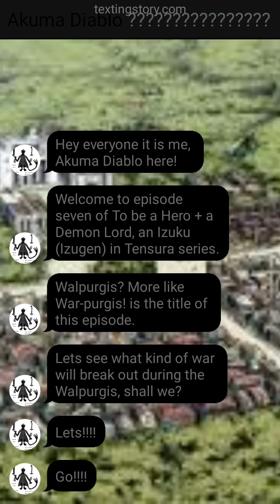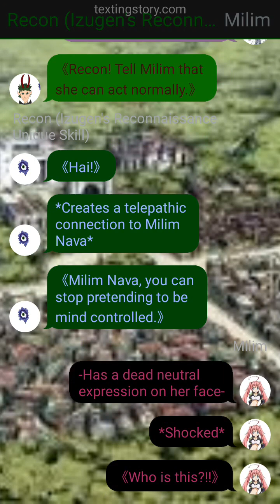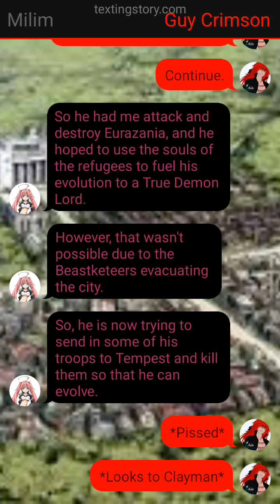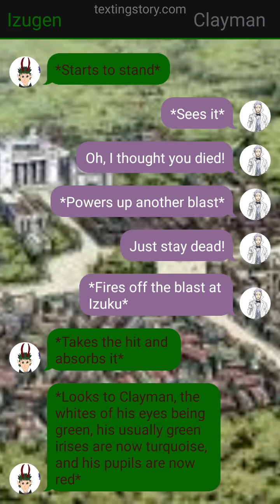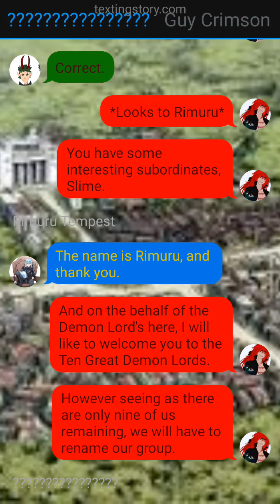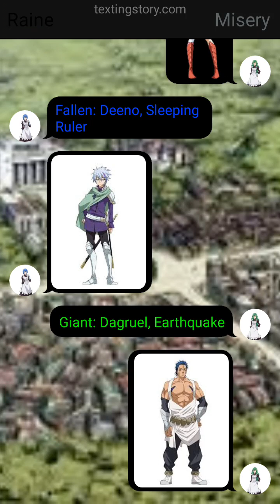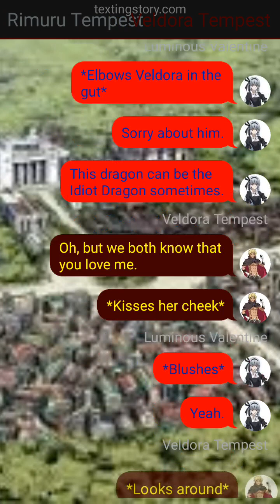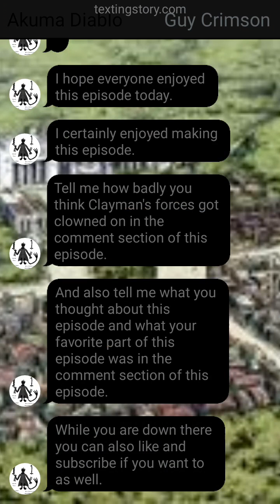To be a Hero + a Demon Lord Ep 7- Walpurgis? More like War-purgis!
This is episode 7 of To be a Hero + a Demon Lord, an Izuku (Izugen) in Tensura series. Walpurgis? More like War-purgis! is the title for this episode.